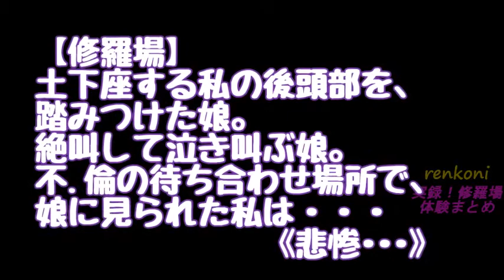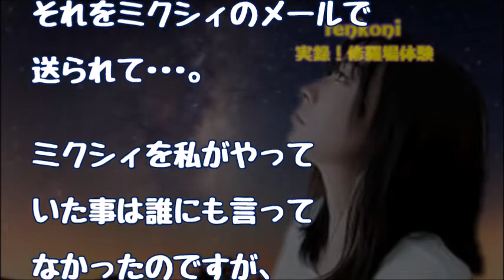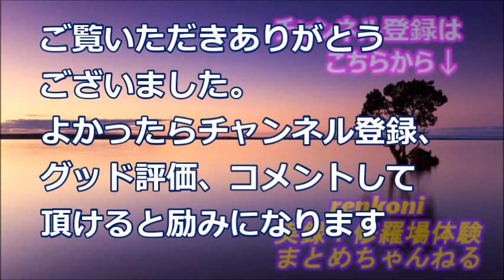【修羅場】土下座する私の後頭部を、踏みつけた娘。絶叫して泣き叫ぶ娘。不 倫の待ち合わせ場所で、娘に見られた私は・・・《悲惨･･･》【renkoni修羅場体験】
関連動画
・嫁の浮気で再構築願いも受けつけず離婚。その3年後に見かけた嫁は　《白鳥麗》

・｢パパ、だっこ｣よちよちしながら伸ばした手を払いのけたのを見てサツ意がわいた　《白鳥麗》

・小学校入学前の冬、高熱を出してしまい、泣いていたら私を下着だけにして寝室の押入れに閉じ込めた　《白鳥麗》

・6年間片思いしてた子持ち美女と再会し、当時の想いを打ち明けた結果【感動する話】【jicken5box】

・【修羅場】オレの人生の全てを、嫁に売られてしまった。帰宅すると部屋は空っぽ。俺の顔が白くなるのを見て嫁が… 結果、

・【修羅場】彼女から着信 → 俺「間違い電話かな？」 応答がないので切ろうとしたら、彼女『ﾎﾃﾙで飲もうよ！行くよﾎﾃﾙ！』俺「えっ？」 → 結果…

・【修羅場】ちっとも俺に似てない子を持つ俺『２万で安心が買える？それなら･･･鑑定してみるか』→結果、とんでもない展開に・・・

・【修羅場】長男（ソワソワソワ・・・）私「どうしたの？」長男『お、お姉ちゃんが。。。』私「え…？まさか、そんな…」→衝撃の事実が発覚・・・【renkoni修羅場体験】